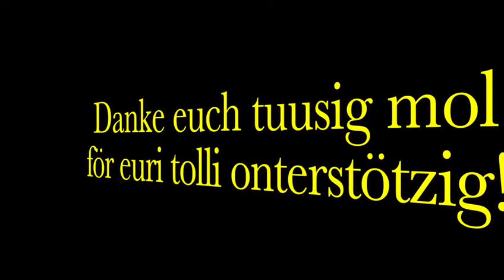2019 Domi #77 Memories Racing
Aegerter #77 Danke Best Sidler